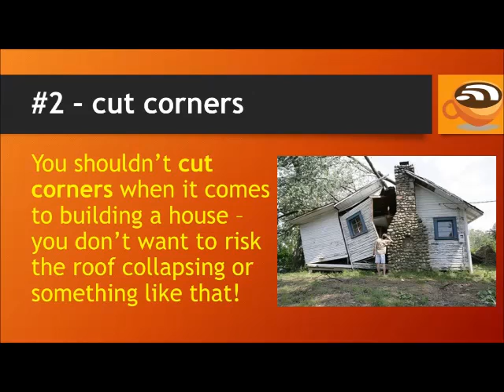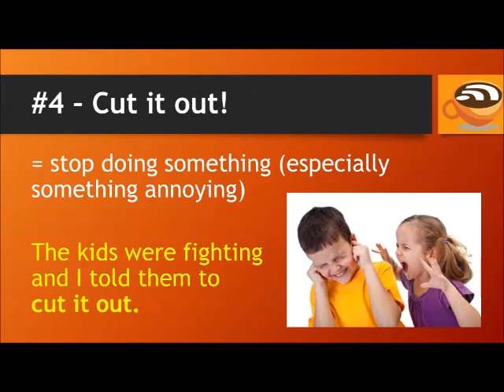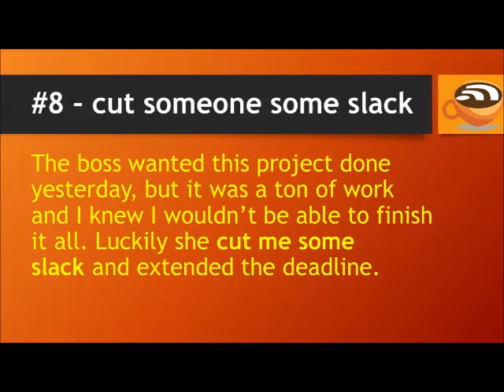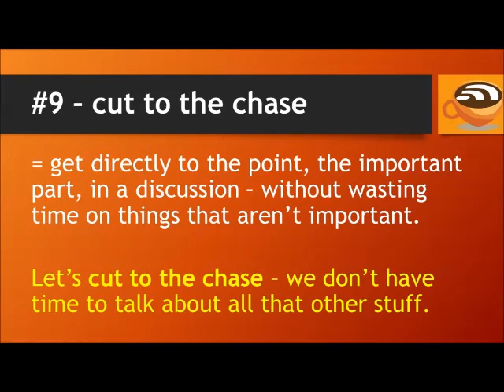10 English Expressions with the Word CUT